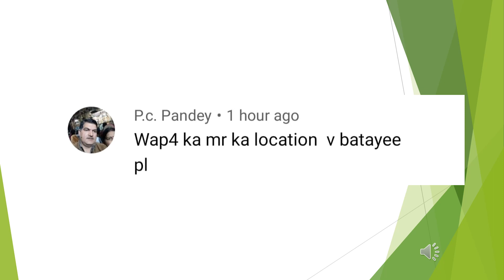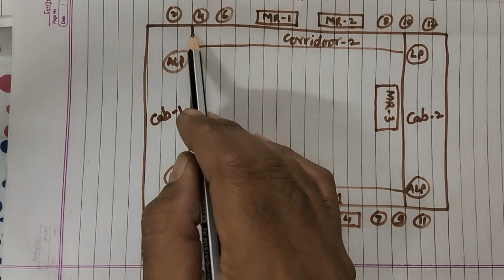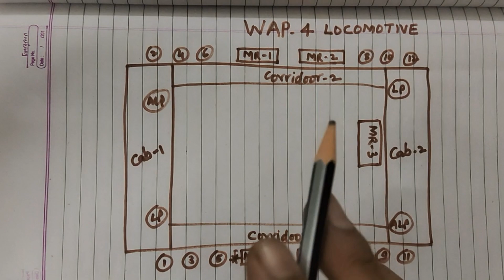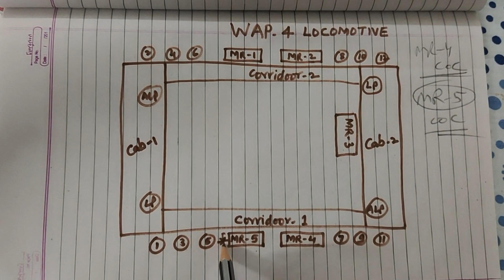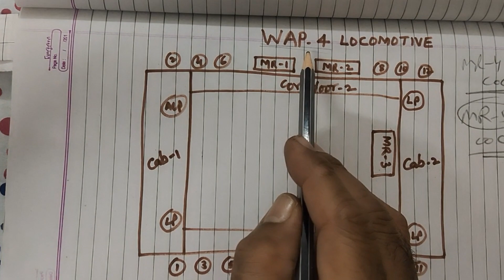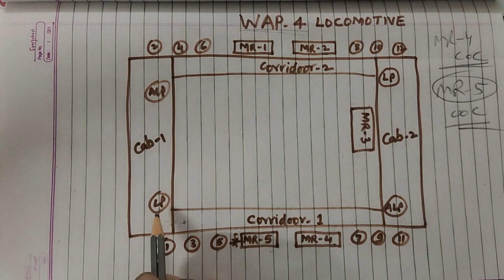MR location in WAP 4. MR को पहचानने का सरल तरीका